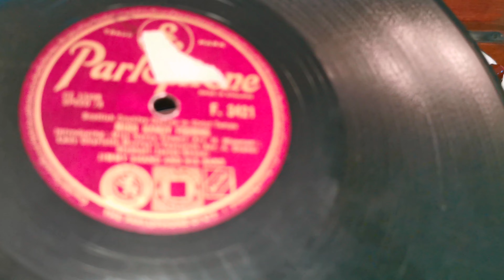Miss Nancy Frowns ~ Jimmy Shand & His Band ~ Parlophone 78rpm ~ Scottish Country Dances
Dedicated to my friend Chuggy Chops Lucie . She knows all the moves but she's unable to frown :)